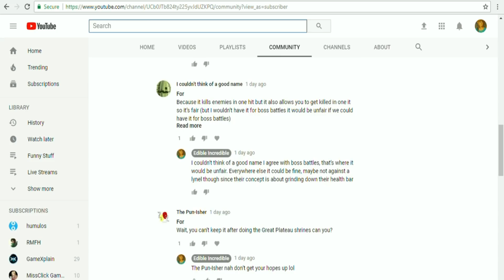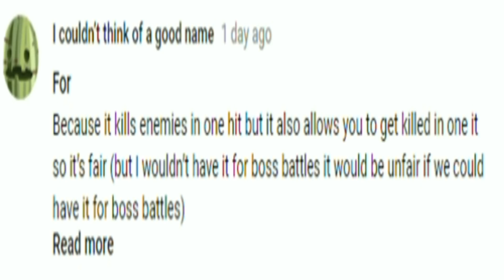Solution to The One-Hit Obliterator Dilemma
Hey my homies! Hope you enjoyed- Solution to The One-Hit Obliterator Dilemma

In this one I'll be discussing my reasons to why The One-Hit Obliterator in The Legend of Zelda Breath of the Wild should be obtainable upon completion of The Champion's Ballad Winter DLC. Link receives this weapon in the intro to the new Zelda DLC on it's trail is located only on the Great Plateau. It kills any enemy (Bokoblin, Moblin, Keese, Lynel, Guardian, Stone Talus, Hinox, Lizalfos, Wizzrobe) in one blow however you also die in one smack! Do you think it should be? Feel free to let me know your thoughts!

Footage played on the Nintendo Switch

STAY HYPED MY HOMIES